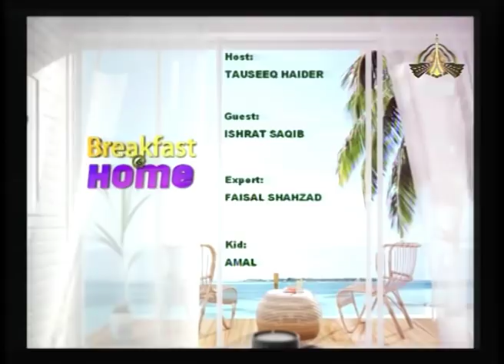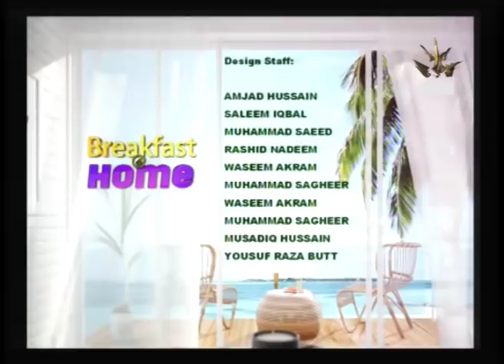Breakfast at Home 15.11.2018 | Host: Tauseeq Haider Guest: Ishrat Saqib